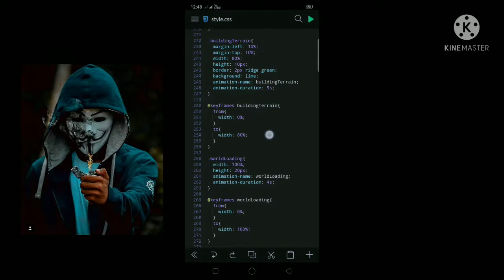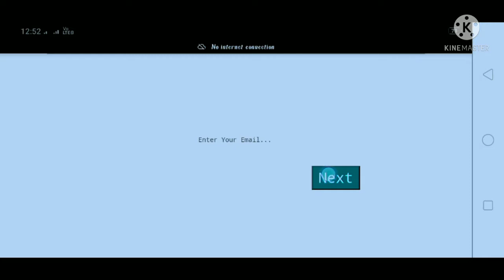I Created A Game Like Minecraft With HTML, CSS, JavaScript In Spck Code Editor....[Part -1]